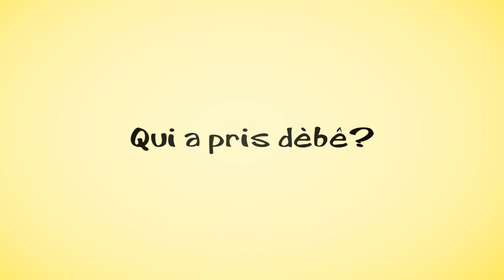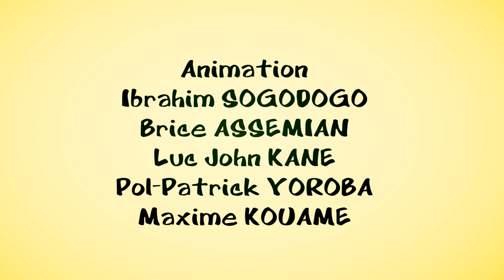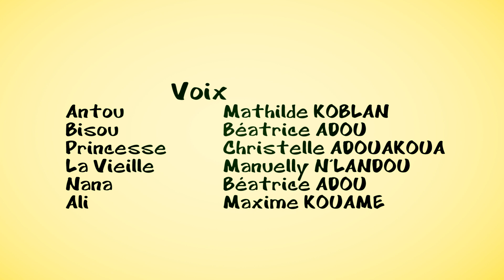Les sorcières " qui a pris dèbê ?" Episode 9